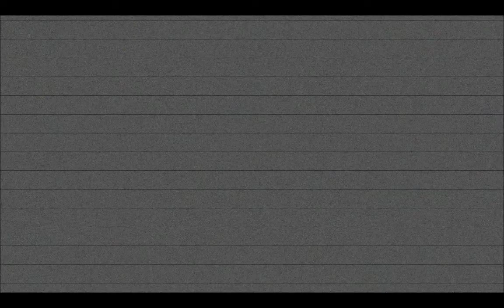SIX MAN BATTLE ROYAL | Pro Wrestling X {HD}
Flow hits the commentary booth again with a second requested match. This time Abel Kanaan, Dan Mulligan, Brad Bradley, Shaun Knight, and Chip Endale battle for in-ring supremacy.